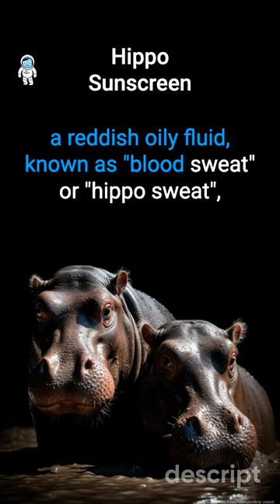🦛🌞 Hippo Sunscreen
WildlifeTuesday : The Secrets of the Animal Kingdom

Hippos secrete a natural sunscreen, a reddish oily fluid, known as "blood sweat" or "hippo sweat", that protects them from sunburn and acts as a moisturizer.

Stay curious...

🙏 Thanks to @ChatGPT @Midjourney @Descript